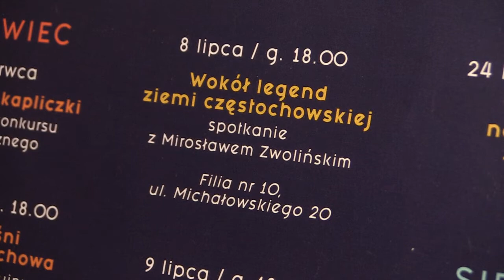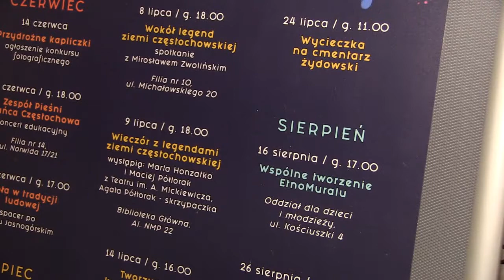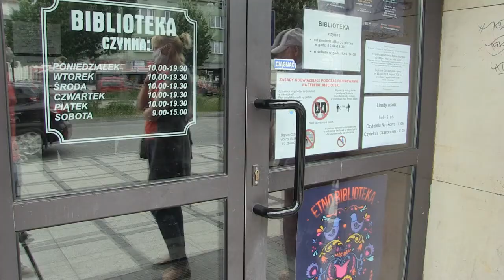Etno Biblioteka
Po czerwcowym otwarciu bibliotek, książnica miejska w Częstochowie wznowiła swoją nie tylko czytelniczą działalność.